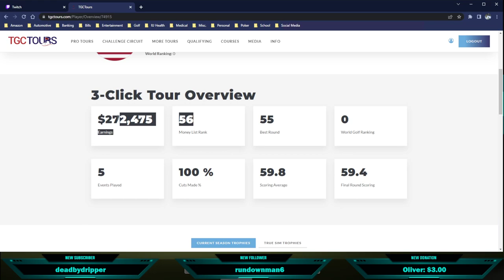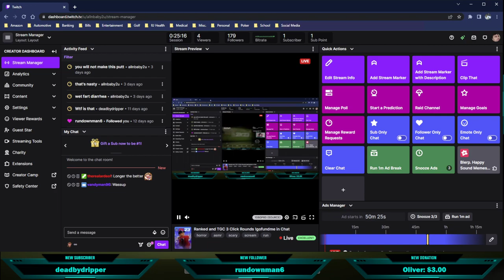PGA 2k23 | TGC 3-Click Tour | Rd. 1 | Mustand and Corvette Classic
Rd. 1 @ at the Mustand and Corvette Classic